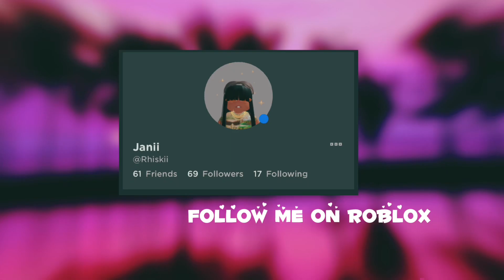Survive The Killer Summer Montage🏖️☀️|| STK gameplay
Hope you guys enjoyed this little revive and killer round montage!

Bye♡

☆CREDITS☆
Intro/outro song:

𝔻𝕠𝕟'𝕥 𝕞𝕚𝕟𝕕 𝕥𝕙𝕖 𝕥𝕒𝕘𝕤 𝕝𝕠𝕝